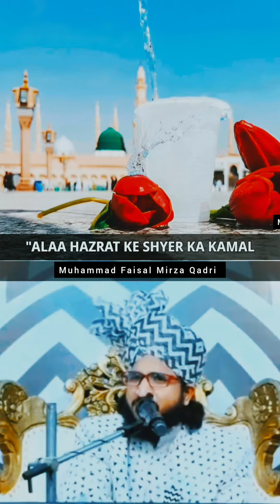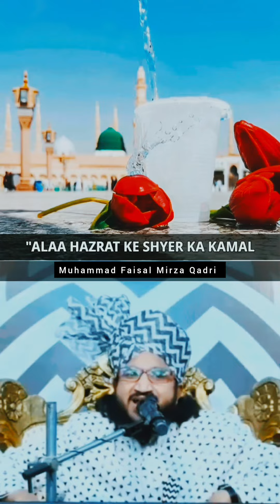Aala Hazrat ke shyer ka Kamal| aala Hazrat ki shayari| Mufti Salman Azhari Status Bayan| Islamic